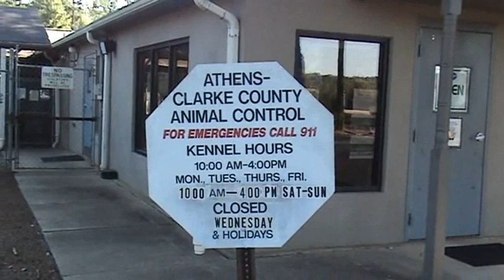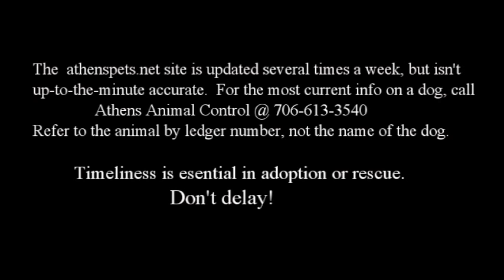Athenspets 01 18 2014